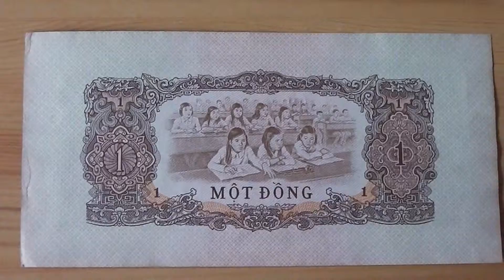1 Mot Dong - papermoney note of Vietnam in HD